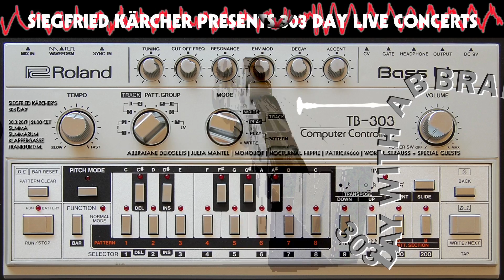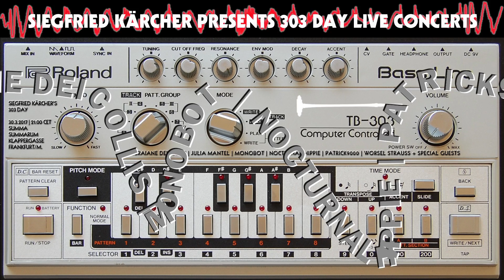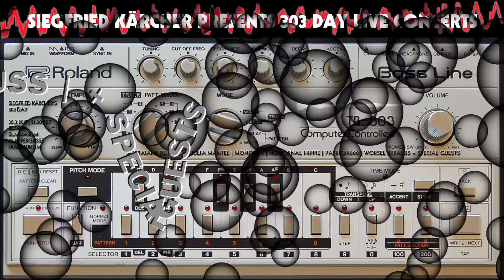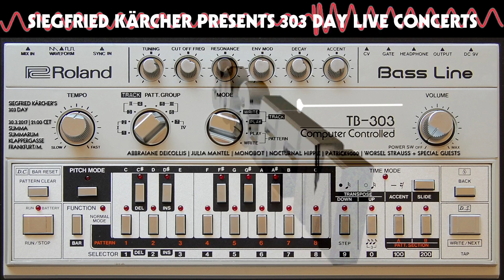303 TAG 30.3.2017 FRANKFURT/GERMANY Teaser_1987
Let's come together and celebrate the 303 DAY on "30. 3." 2017.

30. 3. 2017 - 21:00 CET
Summa Summarum Musikkeller
Klappergasse 3, 60594 Frankfurt am Main

No other Analog Bass Synth has influenced several Eletronic Music Genres in the 80ies like the Roland TB-303.

Join us and listen and dance to the 303 Original/Clones/Software Emulations Live in Concert with Artists who love the 303

A-Z
ABBRAIANE DEICOLLIS | HAIKO JONES | MONOBOT | NOCTURNAL HIPPIE | PATRICK9000 | SZMT |  WORSEL STRAUSS | + SPECIAL GUESTS
POETRY BY JULIA MANTEL

THE ARTISTS PERFORM A 30.3 MINUTES LONG LIVE SET WITH A 303 SOUNDING DEVICE PLUS DRUM COMPUTER SO PUT YOUR DANCING SHOES ON.

ENTRANCE FEE: 303 CENTS
DURATION: DOORS OPEN 21H00 DO. 30.3.17. | 3 HOURS and 03 SECONDS (PLUS X)
LOCATION: SUMMA SUMMARUM | KLAPPERGASSE | FRANKFURT/M.

TEASER VIDEO & AUDIO BY NOCTURNAL HIPPIE

TB-303: The cult (thanks to Oliver Gili) -
Taken from the Rubberduck 303 Website

the Roland 303, first used in the mid 1980s, has become to the rave generation what the electric guitar was to the Hippies: more than just an instrument, a cultural artifact destined for its own place in history.
its psychedelic properties were discovered by chance in 1985/1986, although exact dates are hard to pin down. chicago was rocking to the stripped down disco and deep funk of chicago house. out of this scene, a then little known group of people (Phuture, comprising DJ Pierre, Spanky and Herbert J), happened upon the psychedelic modulation of the bass produced by the 303, and in 1986 when the record "Acid Trax" was released, a new music was born: Acid House.

the new sound was soon picked up by a small number of British DJs in ibiza, who brought it back to Britain. they started playing it at club nights like "Shoom", "The Trip", "Spectrum", and "Nude", which bore more resemblance to primitive ecstatic religious ceremonies than the pretentious elitist spectacle that dominated british clubs in the eighties.
much to the horror of the authorities, britain was soon grooving to the new acid sound, in clubs, warehouses, and fields. a whole new generation turned on, and tuned in.

music would never be the same again.

in 1995, the TB-303 has become one the top gears used in electronic music studios. due to the high want, used silver boxes were traded for $1000 US and more ! several synthesizer manufacturers tried to make money selling TB-303 clones, but none of them ever reached the status of the original.

The Event will be recorded and later be partly broadcasted on Radio X Das Frankfurter werbefreie Stadtradio FM 91,8 - Kabel 99,85 DAB+ (Kanal 11C) oder Livestream